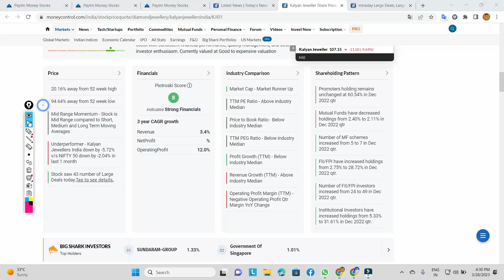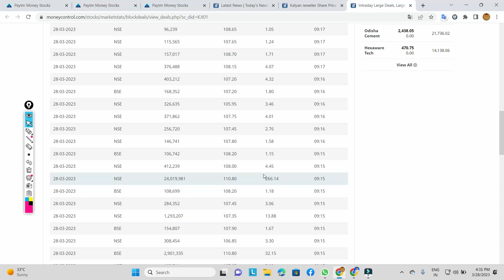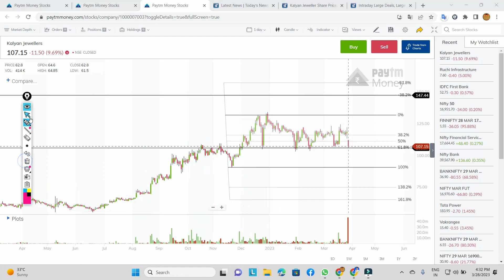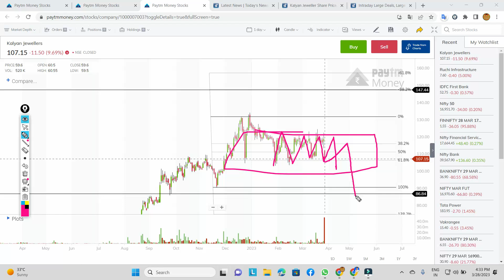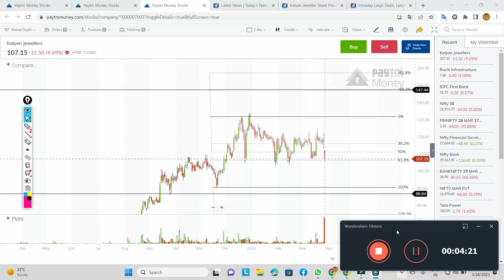Kalyan jewellers share latest news . Kalyan jewellers latest news . Kalyan jewellers stock analysis